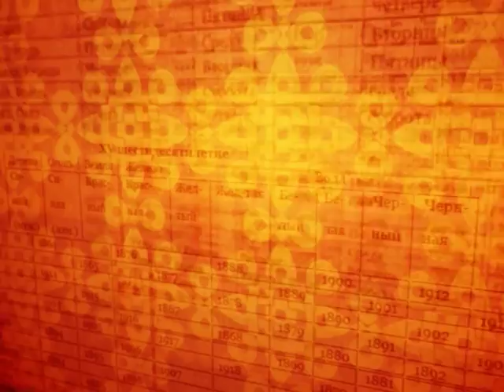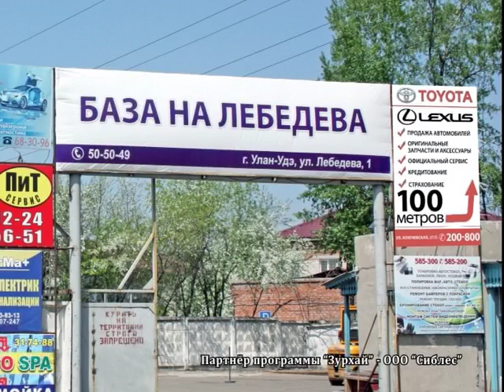Зурхай 7 декабря